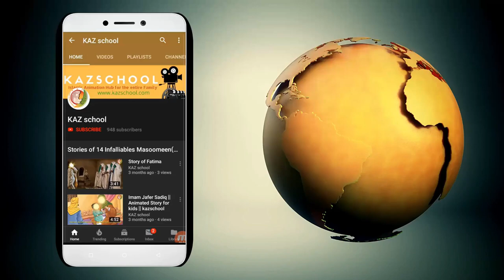Guide || Prophet Saleh (AS) || hz mehdi 2020 || Prophet Muhammad || india || imam mahdi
community.